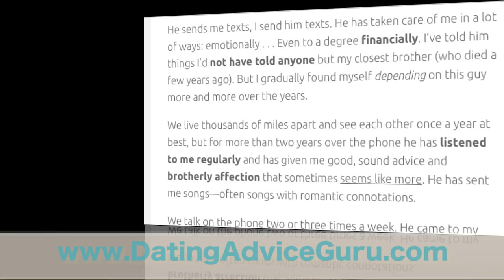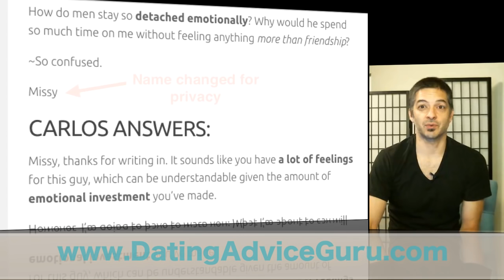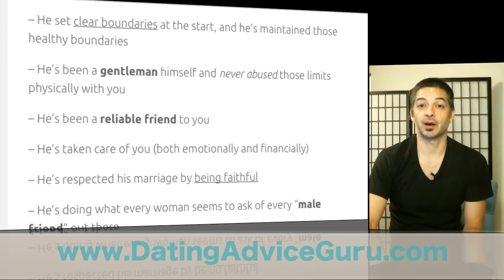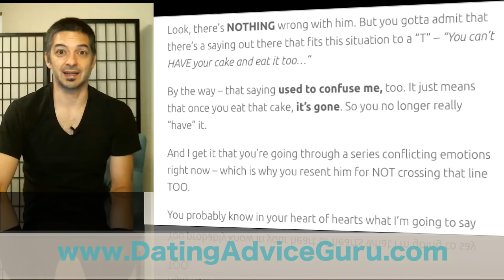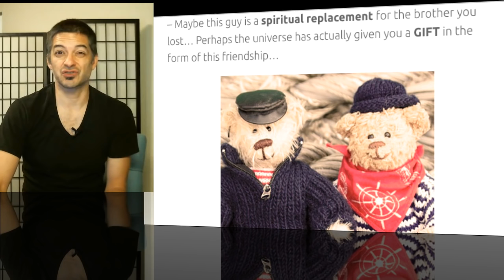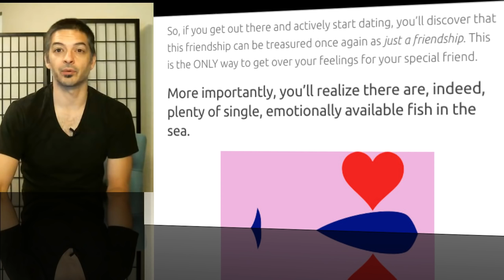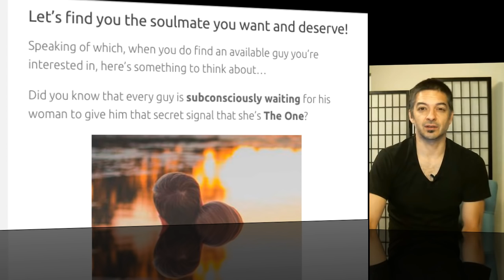Falling In Love With My Friend - HELP! | Dating advice for women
Are you HIS soulmate?

In this dating advice video, you'll learn how to deal with a friend that you want be...well, MORE than friends with. If you're falling for someone you're not supposed to, you need to watch this one.

And what if he's MARRIED? The plot thickens...

That's what happened to one of my readers, and she asked me how to handle a guy friend who's already hitched.

WARNING: I didn't sugarcoat my response, so it might not be easy for you to hear what I have to tell her.

But if you've ever been in this situation and want to know how to deal with unrequited love (often called "getting Friendzoned" by guys), then you should hit that play button :)

Carlos Cavallo
Dating Advice Guru